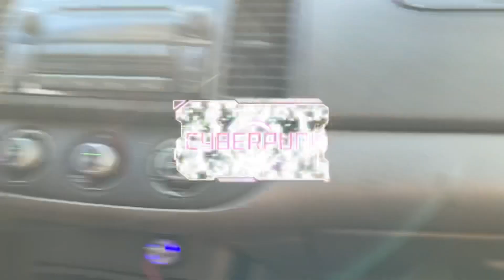￼￼I haveSuper powersFrom￼TheBand￼￼ wute